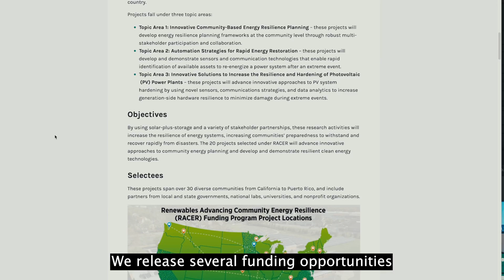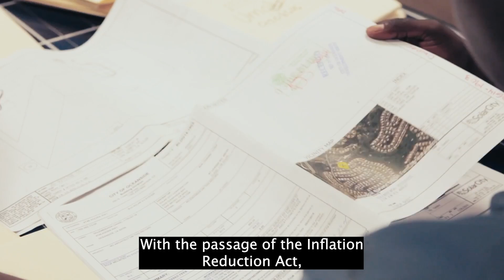About the Solar Energy Technologies Office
The Solar Energy Technologies Office (SETO) accelerates the advancement and deployment of solar technology in support of an equitable transition to a decarbonized economy.